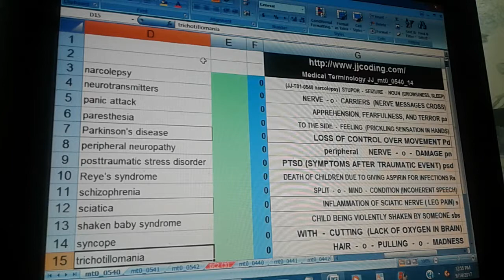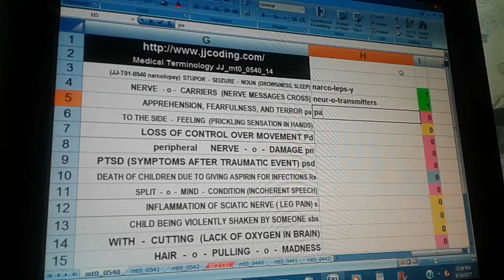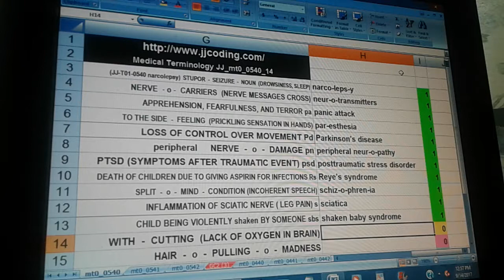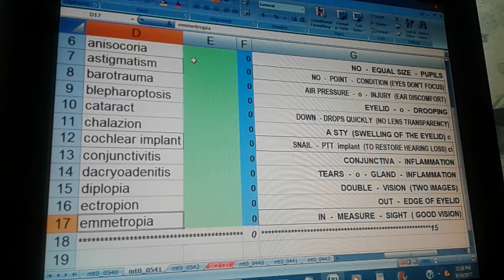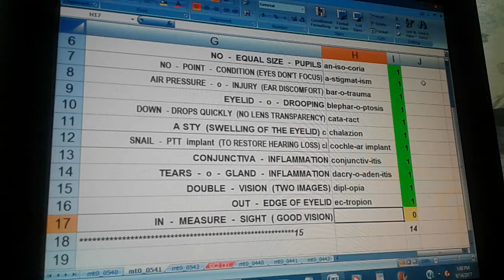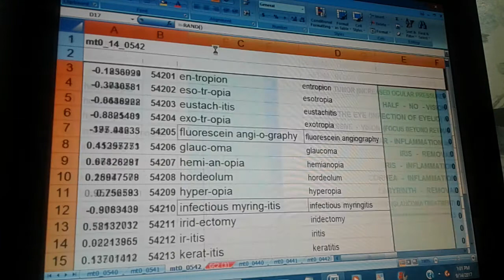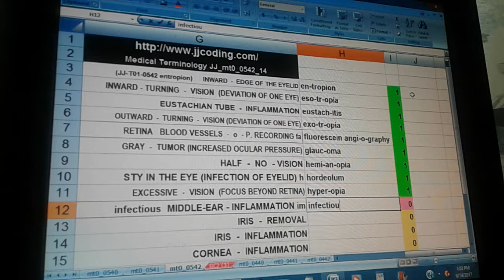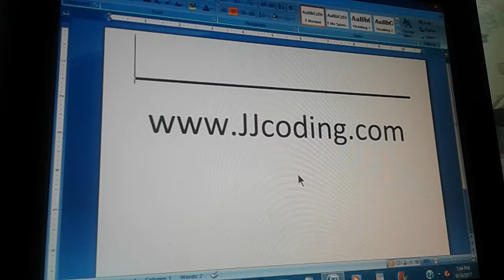Medical Terminology JJ_mt0_0540_14